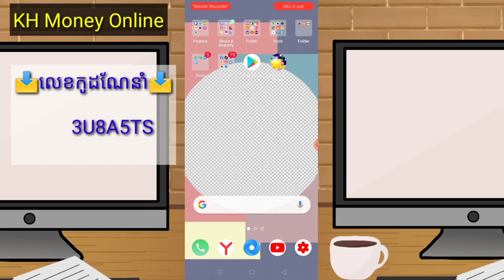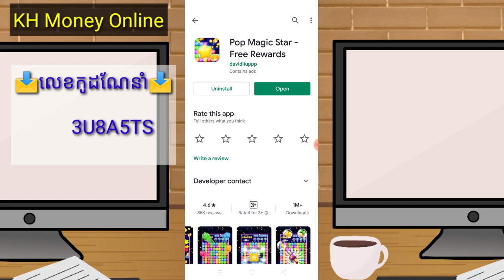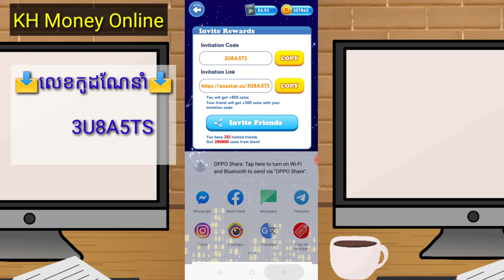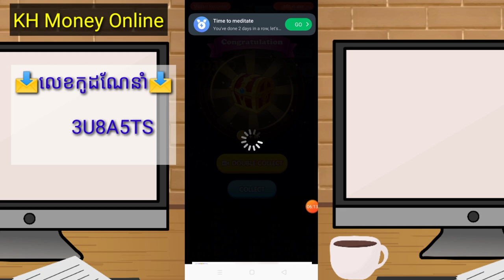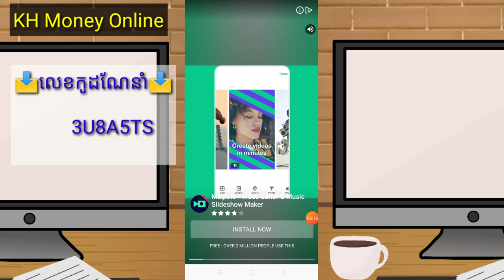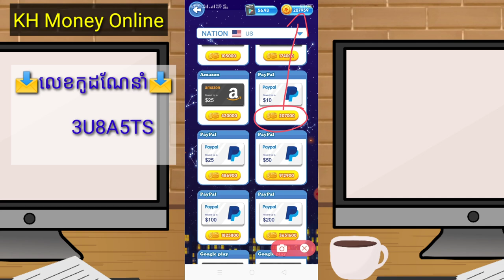ដកលុយលើកទី2 ពីកម្មវិធី pop stai magci ចូលគណនី PayPal 10$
▶️ នៅក្នុងវិដេអូនេះ ញុមចង់បង្ហាញដកលុយលើកទី2 ពីកម្មវិធី pop stai magci ចូលគណនី PayPal 10$។ 📶[ KH  Money Online ]▶️

📩 លេខកូដណែនាំ 📩 [   3U8A5TS   ]